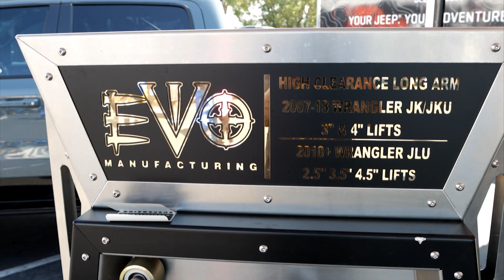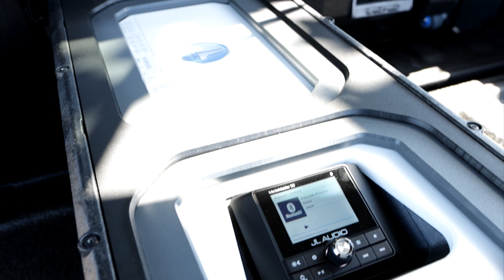Off-Road Expo 2021